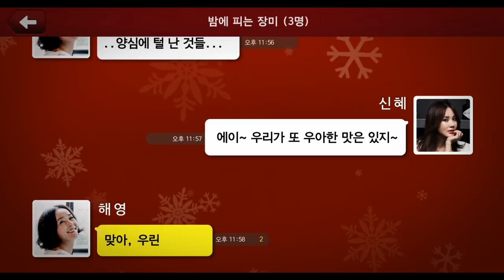[관능의 법칙] 국보급 여배우들의 19금 카톡 대화 유출??!!!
"우리가 우아한 맛은 있지!"

일도, 사랑도, 섹스도
여전히 뜨겁게 하고 싶은
그녀들의 인생 절정의 이야기!

어린 것들은 모르는 [관능의 법칙]
국보급 여배우들의 19금 카톡 대화 유출?!!